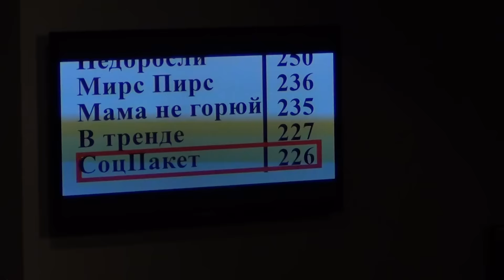Odessa1.com - КВН «7 чудес юмора» (Часть 1)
Больше о новостях, афише и других событиях в Одессе вы узнаете на нашем портале